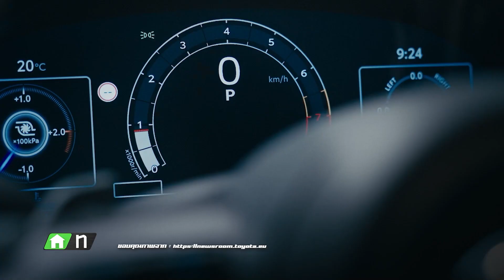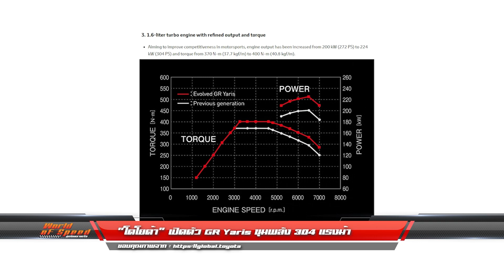Inside World of Speed EP100 ออนแอร์ 2 ก.พ. 67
ช่วง Inside World of Speed  ส่วนหนึ่งจากรายการ World of Speed สุดขีดความเร็ว

อัพเดตข่าวสารในแวดวงยานยนต์ และมอเตอร์สปอร์ต ในรอบสัปดาห์ ออนแอร์ 2 ก.พ. 67